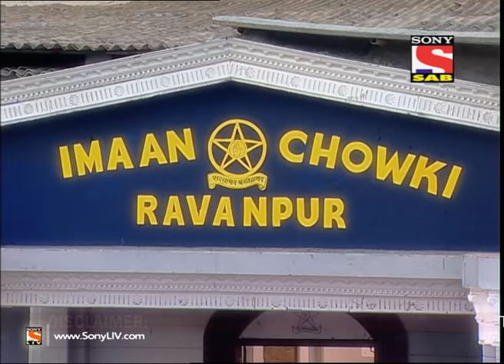Best of FIR - एफ. आई. आर - Ep 83 - 26th July, 2017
Episode 83:
A series of comical events follow which finally lead to the solution of a case. Watch the episode to know how the case is solved.

About FIR:
F.I.R. is an acronym for First Information Report that the Indian police prepares for each case to be investigated.F.I.R. is a situational comedy serial centered on a Haryanvi female police officer named Chandramukhi Chautala and her three subordinates, head constable Gopinath Gandothra, constable Mulayam Singh Gulgule and constable Billu. The show depicted their lives as they try to solve every case which comes to Imaan Chowki.New cases come to the police station in every episode. An individual or a group come with a complaint or a problem. The problem generally has nothing to do with police. It may be a case of love, divorce, snoring, or bad cooking. Chandramukhi Chautala and her constables solve the case successfully though the case has nothing to do with their official duties as police officers.